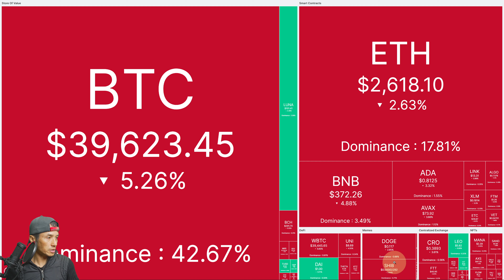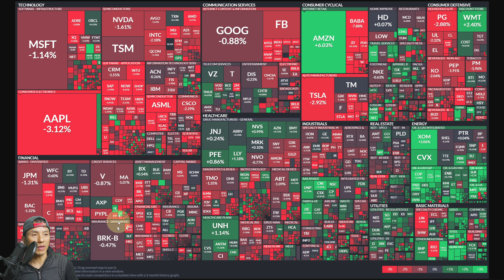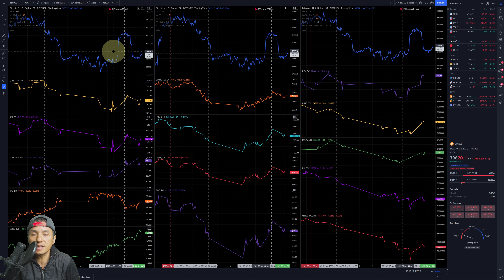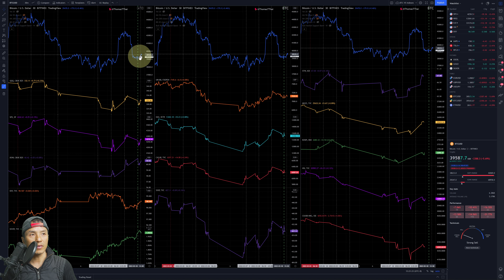Bitcoin & Stocks Recover Slightly From Recent Lows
Correction: Amazon stock split was 20-1.

BTC and stocks recover slightly from recent lows as US Oil drops in price. The market is still flipping back and forth between risk-on and risk-off.